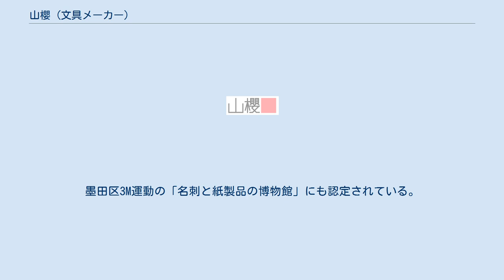山櫻 (文具メーカー)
株式会社山櫻（やまざくら）は、東京都中央区新富に本社を置く、日本の紙製品メーカーである。
 大正から昭和にかけて、名刺の台紙の銘柄には木や花の名前を用いる習慣があったことから、創業当初は「櫻名刺本舗」という商標を使用していた。
 現社名は、昭和23年の改組に際し、桜の中でもとりわけ日本的で、桜の中の桜といわれ、本居宣長の歌「しきしまの 大和心を 人とはば 旭ににほふ 山櫻花」でも知られる「山櫻」を採用した。
 デザインコンセプト 旧字体の「櫻」を生かしつつ、現代的に単純化した造形をシルバーで表現し、コーポレートカラーの『さくら色』をシンプルな正方形で添えている。
 この2つのコンセプトは、伝統に立脚しつつ、次の時代に踏み出してゆく「新しい山櫻」のブランドイメージを表現している。
 『さくら色』の四角 「さくら色の四角」は山櫻を生ける「花器」。
その形を「名刺」や「封筒」に見立てている。
 「『名刺』や『封筒』は、そこに情報を印刷したり中に物を入れたりして使います。花器は生けられる花が主役ですが、花をより美しくみせるのも花器です。当社もお客様にとって、そんな花器のようでありたい」という思いも「さくら色の四角」に込めている。
 旧シンボルマークには「さくら」のデザインが使われていた。
 1967年（昭和42年）にテレビCMを開始、根岸こみちが1965年にデザインした「やまちゃん」と、同じく1967年に生まれた「さくらちゃん」の登場する人形アニメーション、作画によるアニメーション等、歴史とともにさまざまなCF作品が生み出された。
CMソングの歌唱は熊倉一雄である。
 テラスをもつ建物であり、客やデザイナー、地域住民との出会いの場を提供。
墨田区3M運動の「名刺と紙製品の博物館」にも認定されている。
常設にて名刺の歴史や成り立ちを「よもやまばなし」で知ることができる。
また年3回の企画展では、「名刺」のほか、「桜」や「和紙」、「様々な紙製品」に関する展示を楽しむことができ、展示に関するトークショーなども行っている。